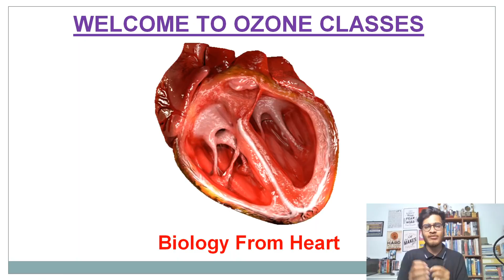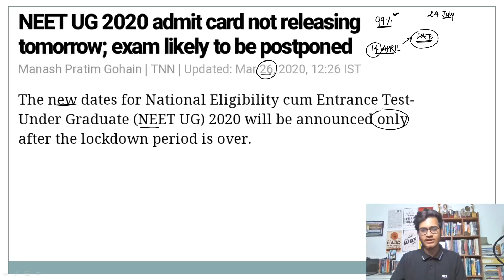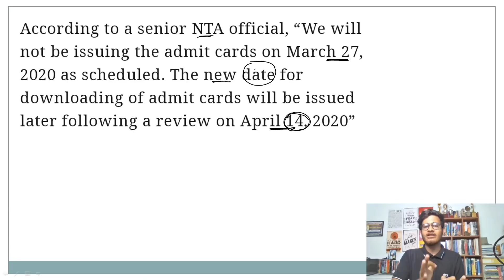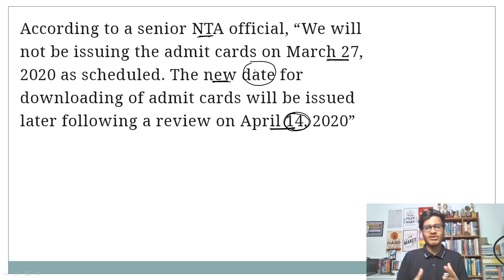NEET POSTPONED! NEET Admit Card Release postponed- Confirm News by Vipin Sharma